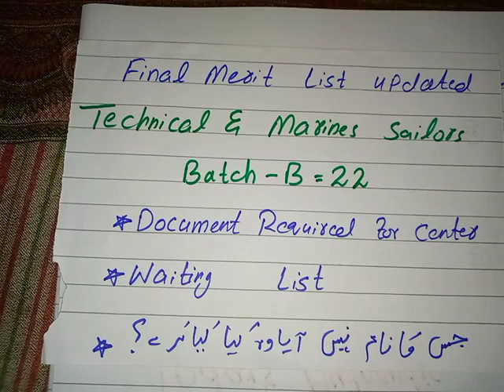Marines Sailors Batch C 2022 Today's Experience MCQS | 30 August 2022 All Centers MCQS.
31 August 2022 All Centers Experience 👇 Part 1

Today's Authentic Experience MCQS Marines Sailors Batch C 2022 all centers with complete answers explanation academic most important and Repeated MCQS